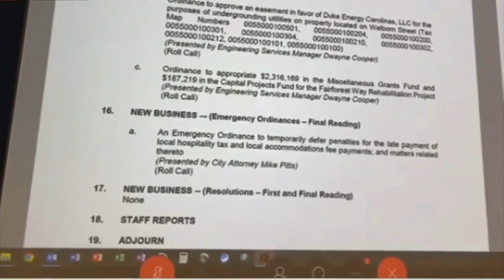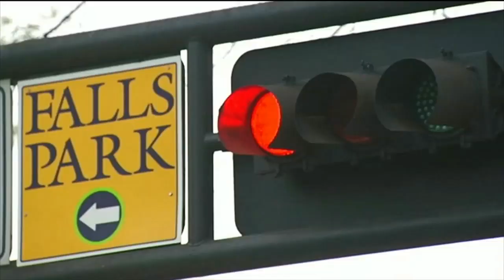Greenville citizens want shelter-in-place in SC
Brookley Cromer speaks with Greenville residents who want SC governer Henry McMaster to issue a statewide shelter-in-place order. (4/2/2020)